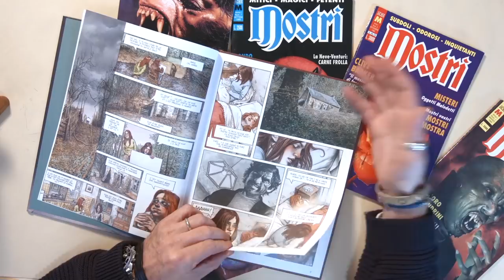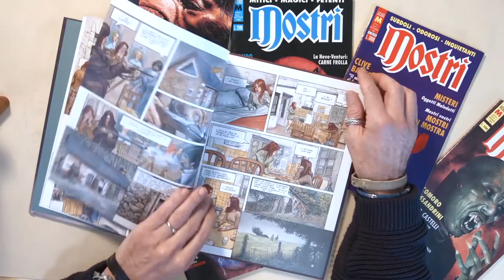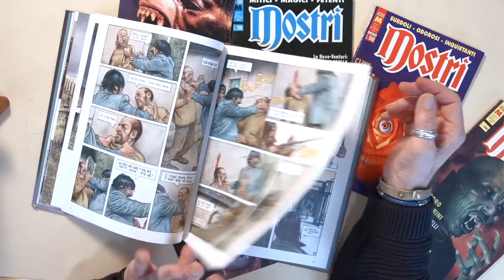Intervista con EUGENIO SICOMORO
Intervista con Eugenio Sicomoro, disegnatore per Dargaud, Dupuis, Glénat, Bonelli e insegnante della Scuola Romana dei Fumetti.